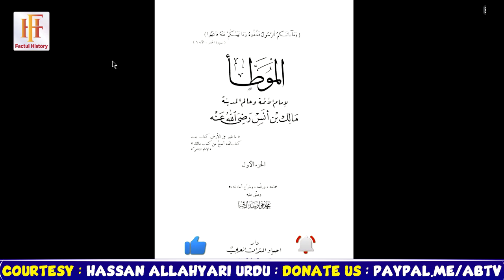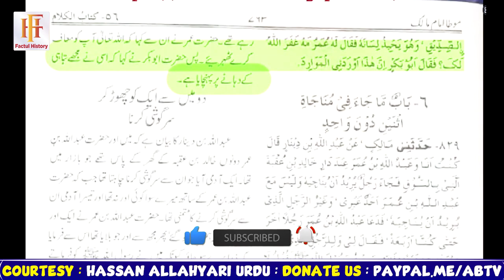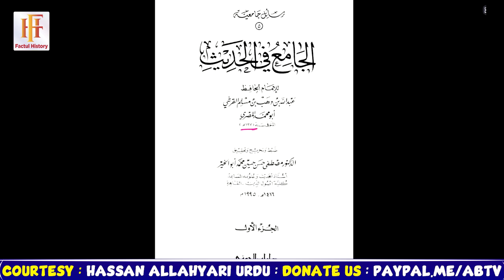Abubakr Ko Kis Cheez Nay Tabah Kia | Woh Zaban Bahar Kioon Nikalty Thy | Kya Siddique Hein ? | FH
For Live Debate with Sheikh Hassan Allahyari